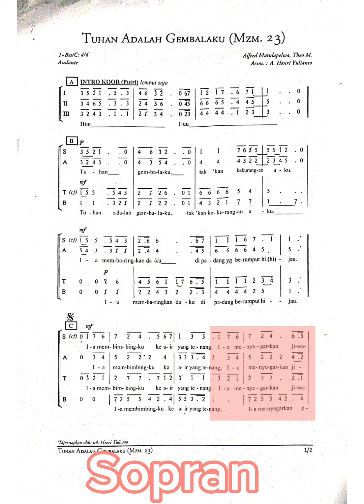Tutorial Nyanyi Lagu Tuhan Adalah Gembalaku(Mazmur 23) Suara Sopran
Takkan kekurangan aku
Ia membaringkanku
Di padang yang berrumput hijau

Reff:
Ia membimbingku ke air yang tenang
Ia menyegarkan jiwaku
Ia menuntunku ke jalan yang benar
Oleh karna nama-Nya

Sekalipun aku berjalan dalam lembah kekelaman

Sebab Tuhan besertaku
GadaMu dan tongkatMu
Itulah yang membimbing aku
(Reff)